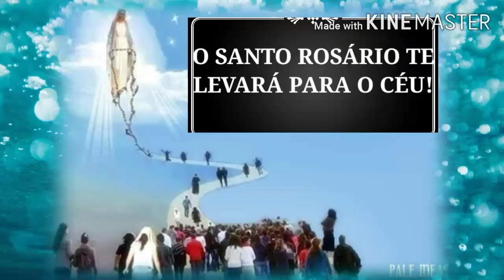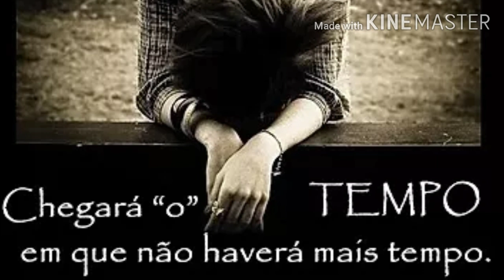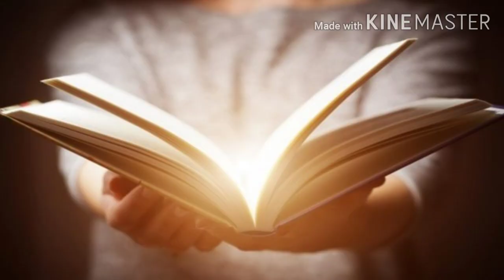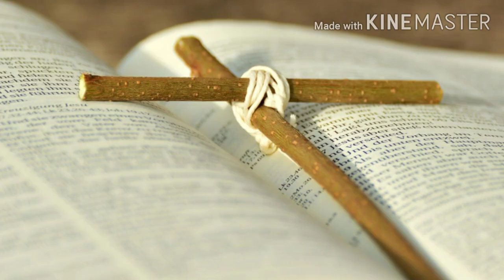Pe. Michel visita o Purgatório junto com Padre Pio ( vídeo 17)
Padre Michel Rodrigue visitou o Purgatório junto com o Padre Pio e encontra as almas dos padres no Purgatório precisando de Nossas orações serve de alerta para sempre mandar celebrar Missa pelas almas